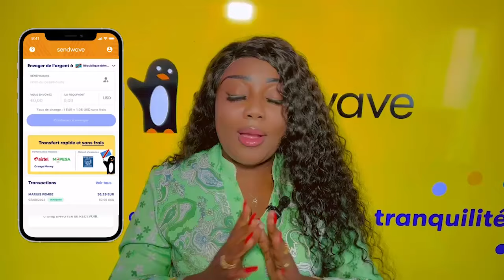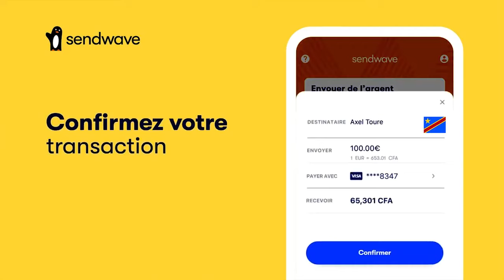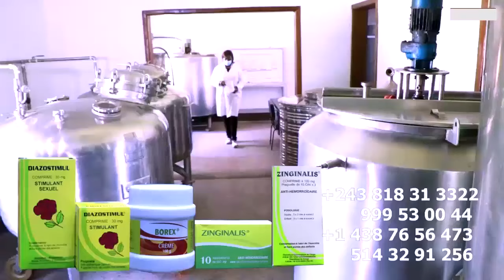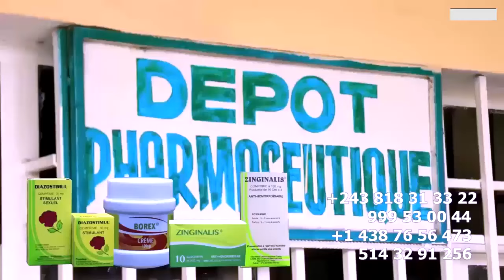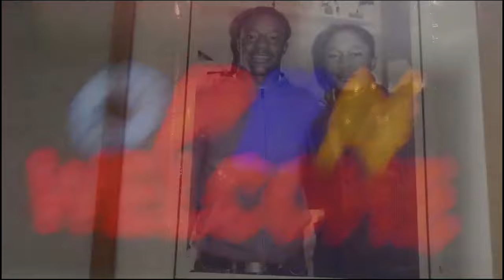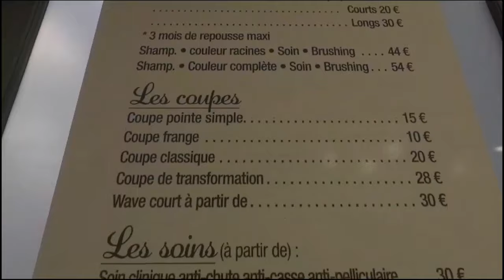RETOUR De FERRE GOLA Et JET7 A KINSHASA Apres TOURNEE AMERICAIN Accueil CHALEUREUX